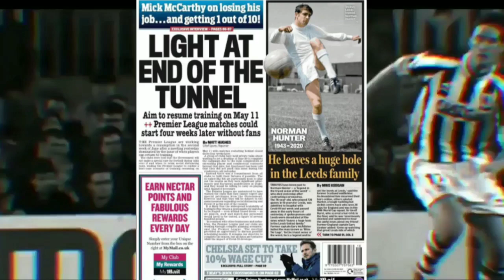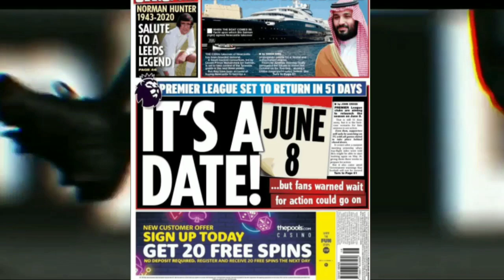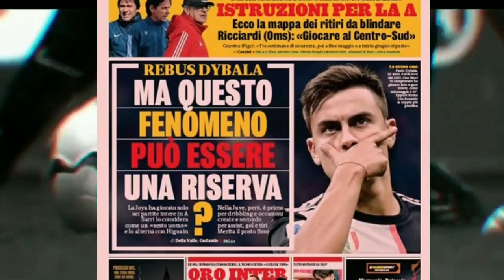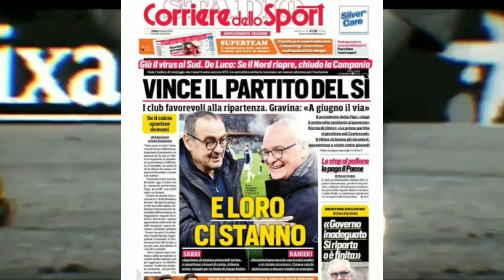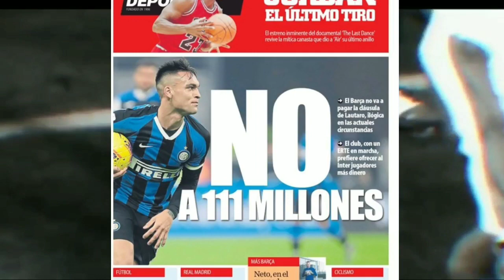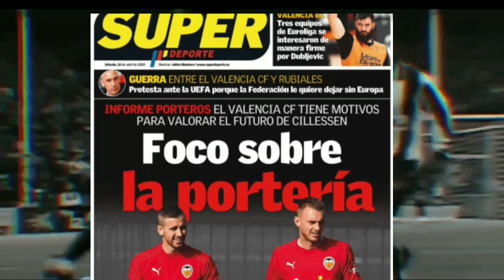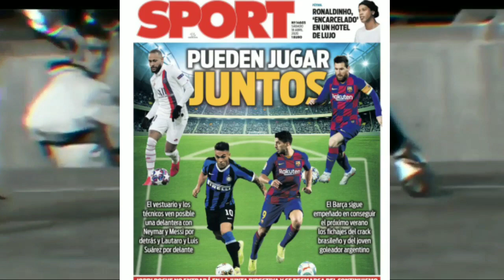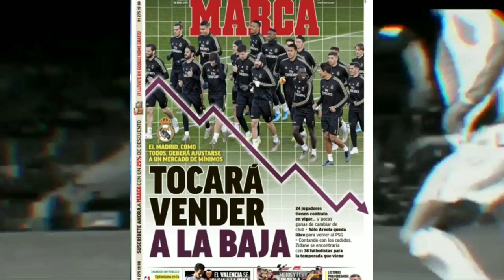Messi enkyete Barcelone|| De light Nan Real de Madrid?? Tout aktyalite foutbòl la.